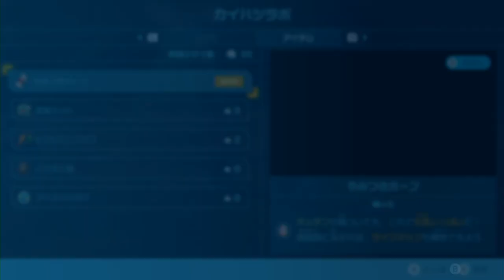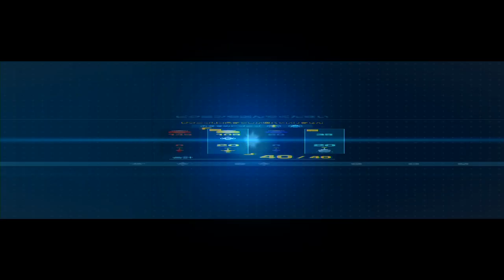【ピクミン4】花ふぶきの楽園 #1 戦場のおもちゃ箱、ひミツの坪庭、ふっとばされ回廊 ストーリー攻略【Pikmin 4/Switch】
体験版の続きからプレイしていきます。

0:00 レスキューキャンプ
5:23 ひだまりの庭 調査率100％
9:53 花ふぶきの楽園
13:24 戦場のおもちゃ箱
19:51 花ふぶきの楽園
25:30 ひミツの坪庭
37:47 ボス戦 ミツモチ
41:34 花ふぶきの楽園
43:56 ふっとばされ回廊
55:24 花ふぶきの楽園

未知の惑星は遭難者だらけ…。ピクミンと一緒にレスキューせよ！
2023年7月21日（金）発売、Nintendo Switch『ピクミン4』ストーリープレイ動画